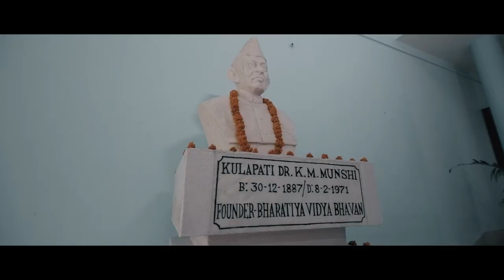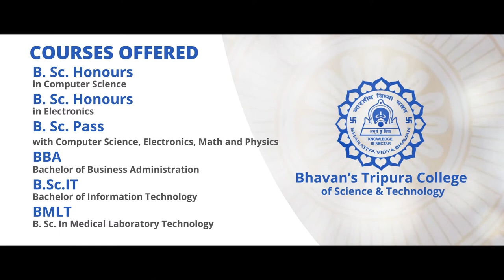Bhavan's Corporate Film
Bhavan's Tripura College of Science & Technology, Anandanagar